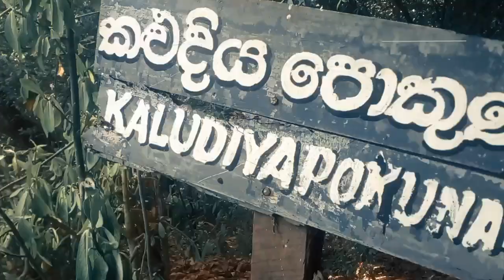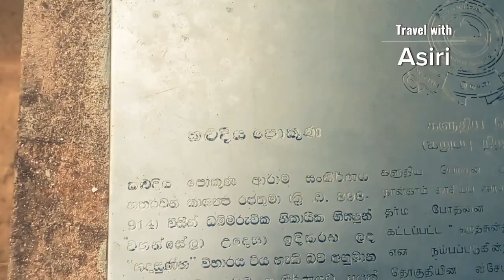හාසකමි ඇතිකලු දිය පොකුණ බලන්න යමු | The ancient place is Black water pond in Sri Lanka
srilanka | Mihinthale | North central province
Travel channel | Travel with wife
History of Rajarata
History of Sri lanka
how to find the way
safari
tour
tours
tourisom ofsrilanka
proud of travel
adventure
කලුදිය පොකුණ